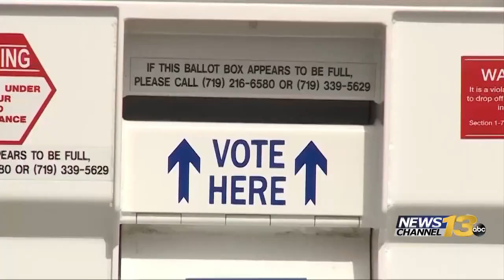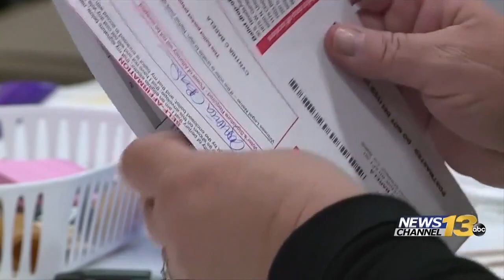State leaders reinforce USPS, voting in Colorado